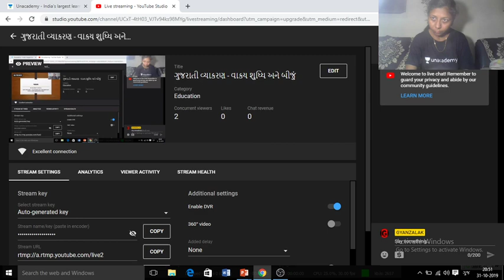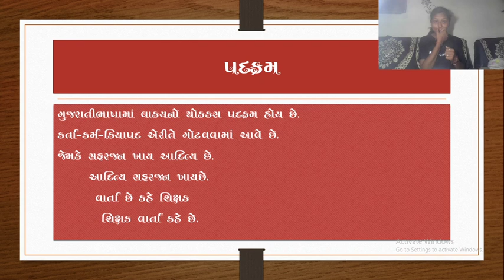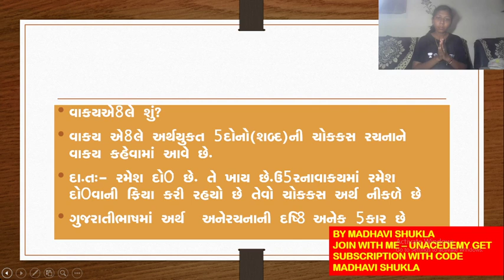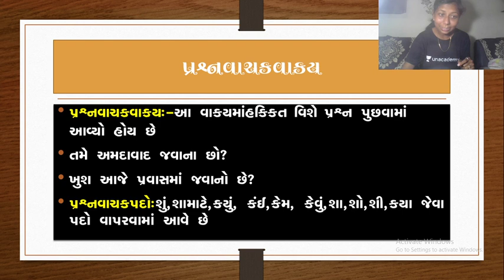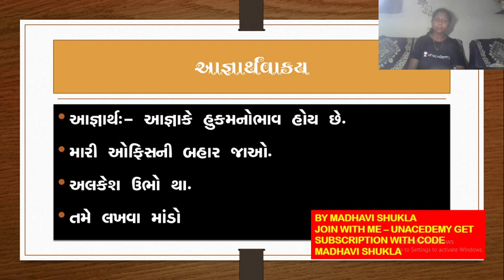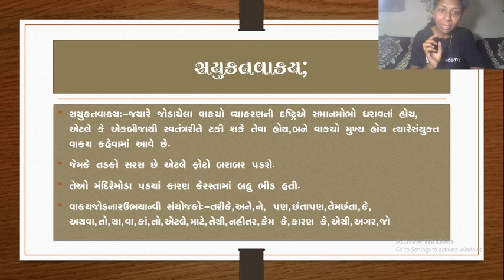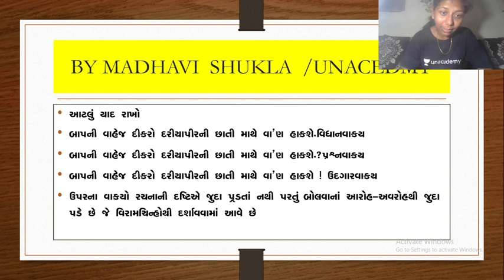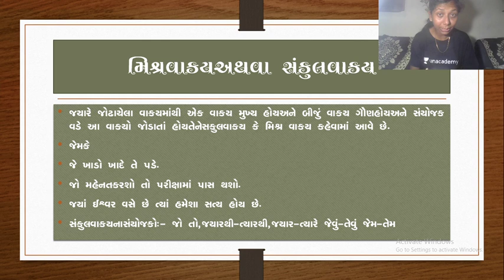ગુજરાતી વ્યાકરણ - વાકય શુધ્ધિ અને બીજું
ABOUT VIDEO

my gear
my leptop
my mo.